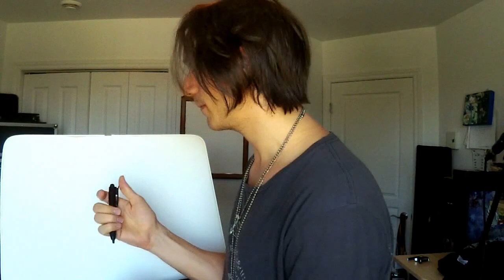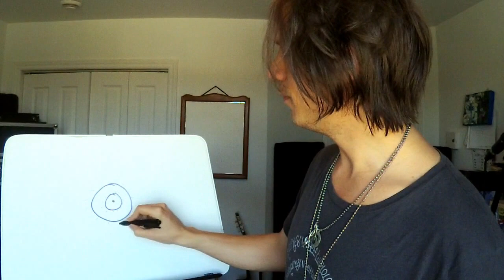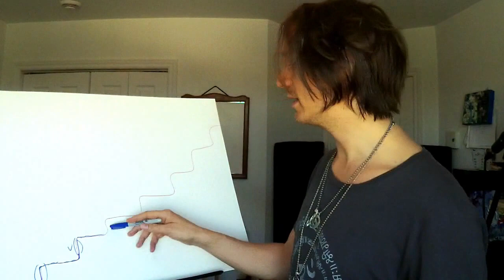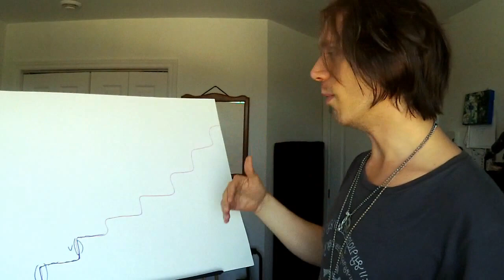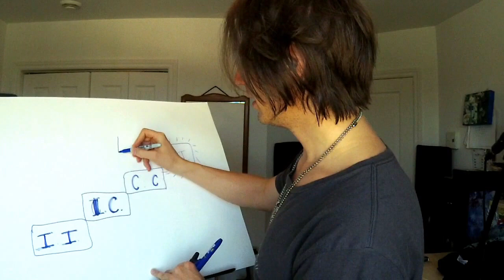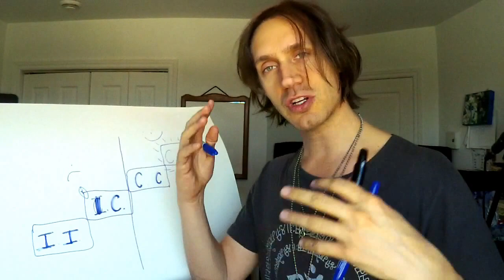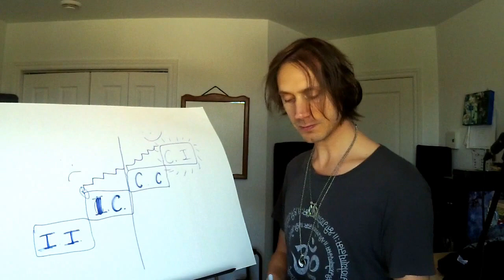Pourquoi on se décourage et comment rester motivé(e) partie 1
Pour télécharger gratuitement les fichiers de travail pour le cours ‘’Connaître toutes notes sur ton manche en 7 jours pour toujours’’ et ‘’Tout ce que tu as besoin pour débuter à la guitare’’. (Aucun abonnement nécessaire.)

Pour un atelier web gratuit qui te permet de vivre 3 changements réels en 30 minutes dans le domaine d’activité de ton choix :

Tu es gêné(e) ou ‘’pas à l’aise’’ en public et ça te nuit dans pleins de contextes?

Présentations orales, difficulté à parler à la camera, t’exprimer au travail, négociations, entrevues, chanter ou performer n’importe quel sport ou activité en public, rencontrer ou approcher des gens, activités sociales etc.

Crois-le ou non, j’ai une méthode qui peut t’aider en 6 semaines. Preuves, témoignages et études de cas à l’appui. Résultats garantis ou argent remis. Sans blagues.

Pour mes services de coaching. (Attention : Ceci n’est pas des cours de musique.)

En fait, si tu me connais seulement comme musicien, ce sera difficile pour toi d’imaginer de quel genre de ‘’coaching’’ il s’agît. Toutes les explications se trouvent sur la page suivante :

Demandes spéciales :
→ Commentes, je lis les commentaires pour m’inspirer de nouvelles vidéos.